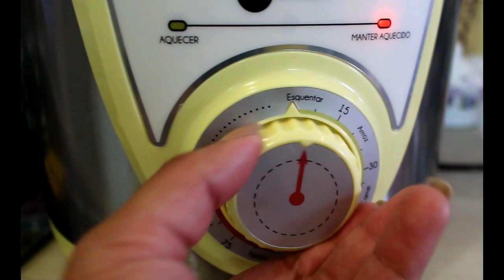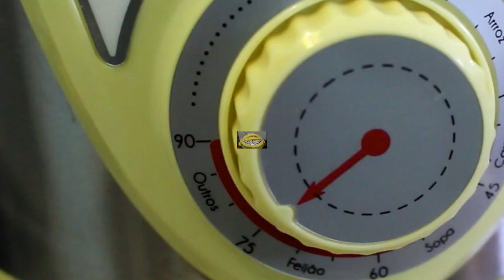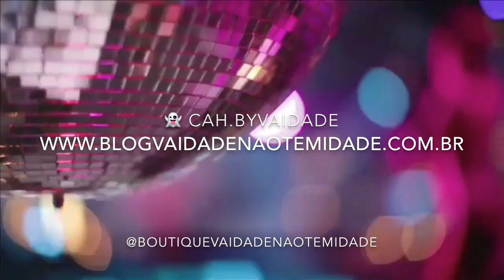🥘 FAZENDO FEIJÃO NA MINHA PANELA ELETRICA DE PRESSÃO- Por Vaidade não tem idade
OI MEUS AMORES HOJE EU VIM COMPARTILHAR COM VOCÊS COMO ESTOU FAZENDO O MEU FEIJÃO NA PANELA ELÉTRICA DE PRESSÃO.

📮 Caixa Posta

Em breve!!!